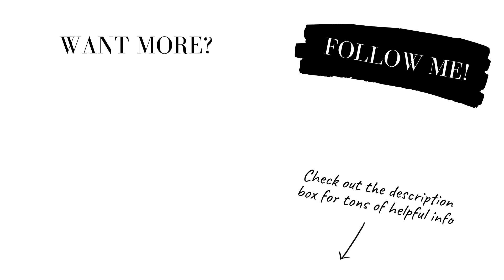START SELLING ART PRINTABLES ON ETSY IN 2021 | THING TO KNOW BEFORE YOU START!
RESOURCES TO HELP YOU START YOUR OWN PASSIVE INCOME BUSINESS!

🚀 READY TO CREATE AN ART PRINTABLE ETSY SHOP AND START BRINGING IN AWESOME PASSIVE INCOME EACH MONTH?

🎉 YAY, IT’S OPEN…

😍NOW GRAB THE COURSE FOR JUST $59 IN THE 3 MONTH PAYMENT PLAN! 😍

(NOTE - MONSTER 60% SALE CLOSES ON THE 5TH JULY)

*** THE ULTIMATE ETSY SHOP WORKBOOK SALE ***

🚀 READY TO CREATE AN AWESOME ETSY BUSINESS YOU LOVE?

AND MAKE CREATING YOUR ONLINE BUSINESS AND BUILDING YOUR INCOME SO MUCH EASIER!

🚀GRAB 40 FREE ETSY LISTINGS WHEN YOU START YOUR SHOP

💕😍 JOIN THE WAITING LIST FOR MY UP-COMING...

IN THIS COURSE I SHOW YOU ALL THE STEPS I TOOK TO EASILY CREATE AND SELL MY FIRST ONLINE COURSE AND MAKE OVER $80,000 IN PASSIVE INCOME SO FAR!

COMING EARLY IN 2021!

VIDEO DESCRIPTION:

Hey guys.

I wanted to share an exclusive Facebook video that I created for my Art Printables on Etsy members a few weeks ago...

Because I think it might also be so valuable for you guys if you're thinking about building (or already building) your art printable Etsy shop in 2021!

These are some essential things that I think it's important to remember and think about along your journey and to help you ensure that you start the first few months of 2021 off with a bang 😀💕

I hope you find this video helpful guys.